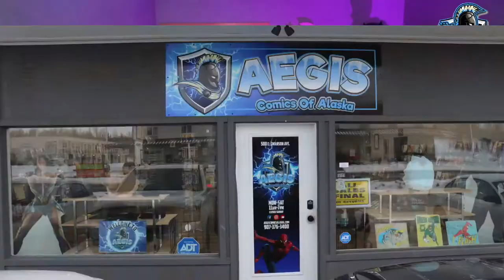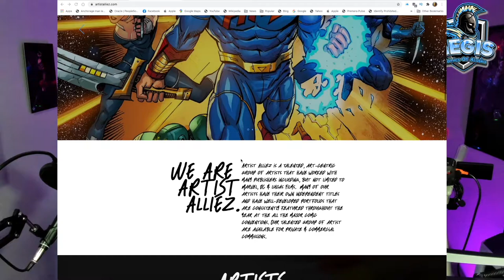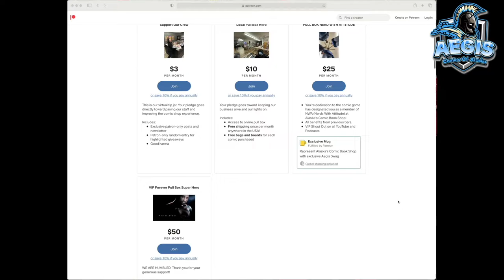Patreon Exclusive at Alaska's Comic Book Shop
A special update and offers for Patreon Only at Alaska's Comic Book Shop.

ACCESS CODE: ALASKA

Affiliate Links:
Bags and Boards
Short Boxes

Patreon Executive Producers: Alex; David; Glenn; Jacob; Jamie; Jason; Scott